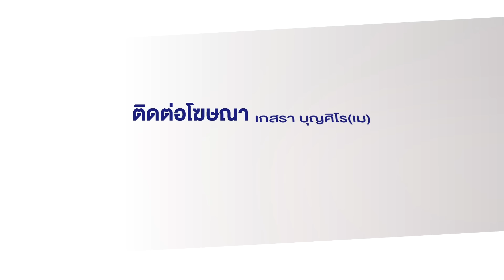"ฮิซบอลเลาะห์" โจมตีอิสราเอล 100 ลูก ตอบโต้สังหาร ผบ.อาวุโส